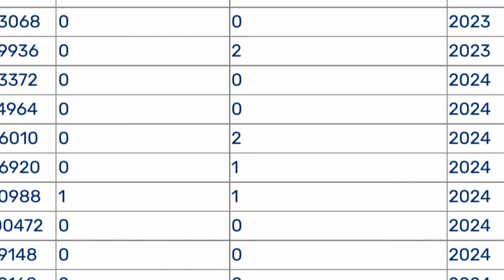After tragic Buda bus crash, call to review Bastrop County highways safety measures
As Buda, Hays CISD, and the Tom Green Elementary School community work to heal, the attention is turning to safety.